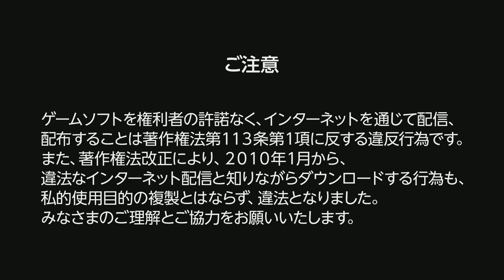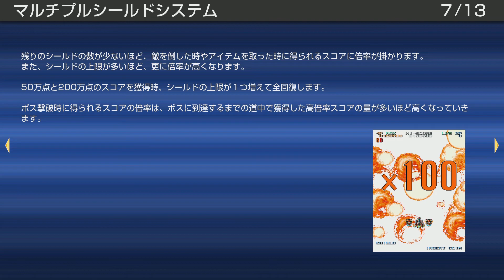【PS4】【アーケードアーカイブス ガンネイル】 Watch the first video from the beginning !